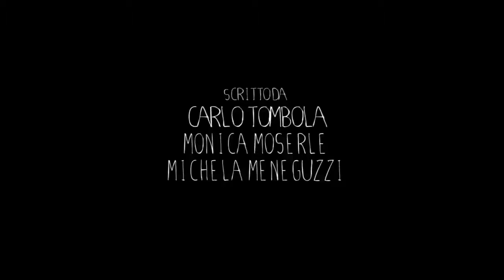Soltanto la verità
Un video nel quale l'opera e l'artista si confondono in un dialettico scambio di ruoli che mette al centro l'atto creativo.

Progetto videoartistico di Didattica Partecipativa realizzato con la partecipazione degli studenti dell'Accademia di Belle Arti di Verona

Regia e montaggio Carlo Tombola